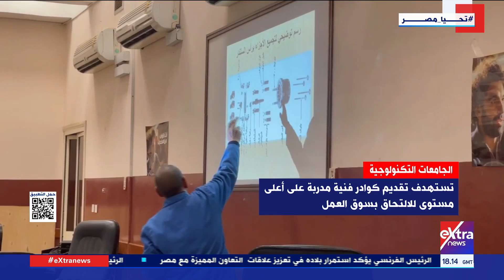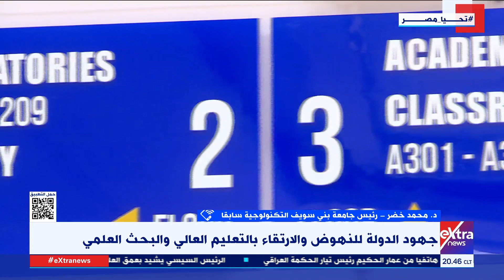متابعة جهود الدولة المصرية في تطوير ملف التعليم العالي في عهد الرئيس السيسي مع دارين مصطفى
تغطية خاصة| متابعة جهود الدولة المصرية في تطوير ملف التعليم العالي في عهد الرئيس السيسي مع دارين مصطفي